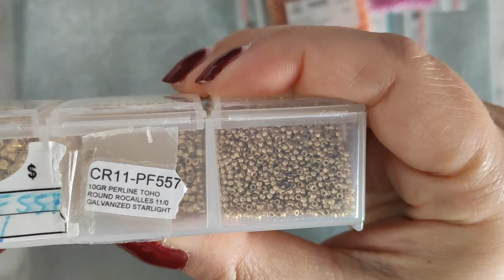Tutorial collana fiorellini per principianti Estate 2021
Tutorial set di bracciali + orecchini su Etsy
★ Dove trovo i materiali per creare?

Questo canale partecipa al programma di affiliazione Amazon.it. Se acquisti su Amazon passando per questo aiuterai questo canale ad autofinanziarsi e quindi a portare contenuti sempre più di qualità, con attrezzature migliori, migliori contenuti etc.
Grazie in anticipo a chi lo farà